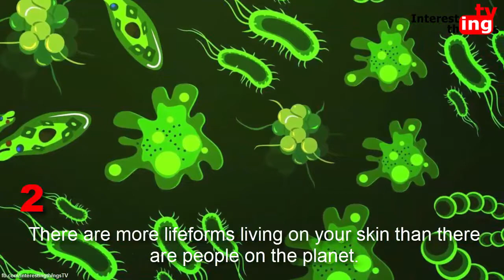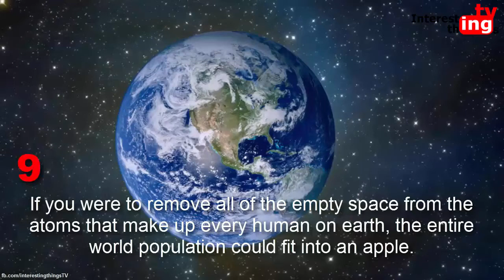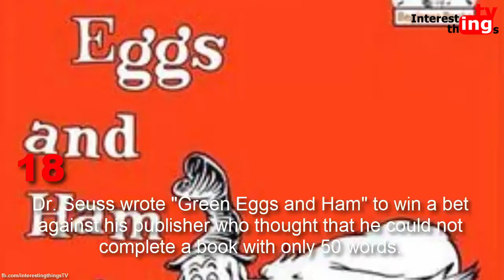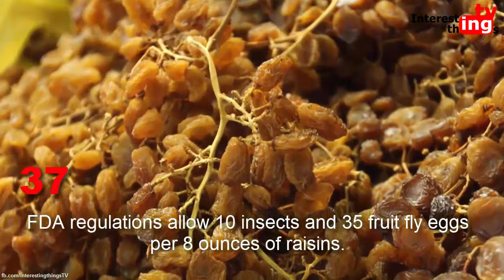100 Interesting Facts About The World To Blow Your Mind (Part 1) | Interesting Things TV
Did you know that the smallest penguin on the planet is only 16 inches tall? Or that Mammoths roamed the Earth when the Great Pyramids were being constructed? Satiate your curiosity for the world around us with these 99 fascinating, hilarious, and downright interesting facts.